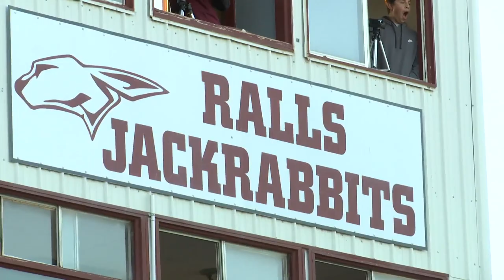The Blitz 10-11: 3rd Quarter